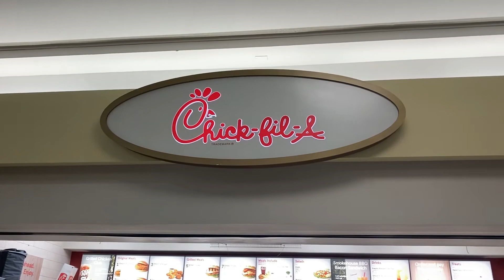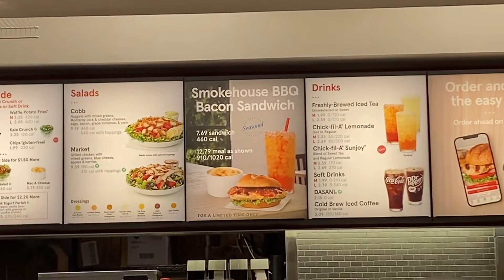WCTZ News Friday March 25, 2022 HOMEROOM EDITION